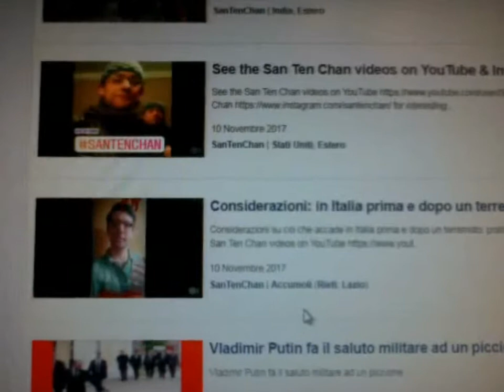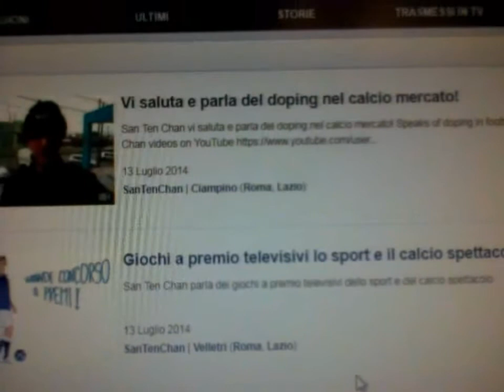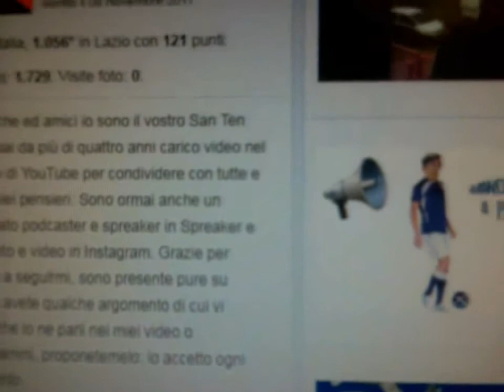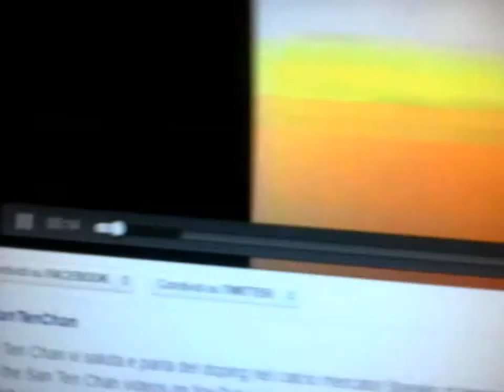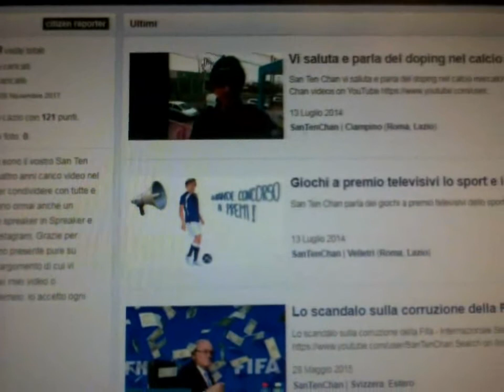Il Capitano San Ten Chan risponde alle domande del pubblico Lo youtuber italiano piú famoso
Caro MarcoTravaglio ti invio questo mio video messaggio per tenermi in contatto con te ed appoggiarti. Ti ho seguito fino a quando andavi in onda nella rai assieme a Vauro e Santoro ed adesso che ho scoperto che stai in YouTube e che io ho internet dalla prima settimana dell' anno in corso 2013 cerco di vedermi tutti i tuoi video.

San Ten Chan descrive attuale alternanza di governo a Marco Travaglio ed il conseguente ed asfissiante immobilismo politico della classe burocratico dirigenziale ...

San Ten Chan inoltre spiega a Marco Travaglio quale sia l' attuale crisi di governo ed in quale direzione sta andando a parare ...